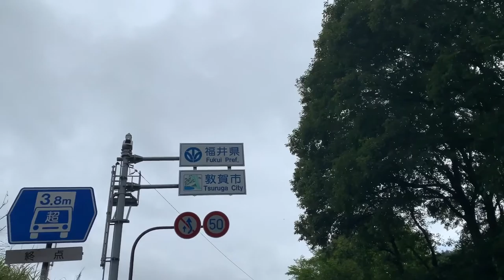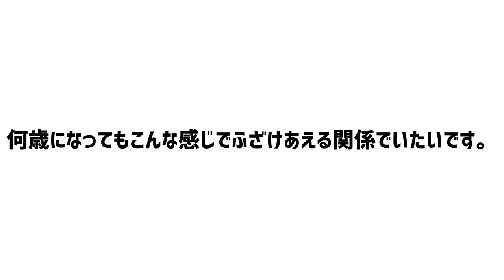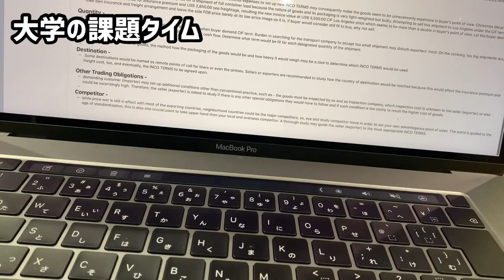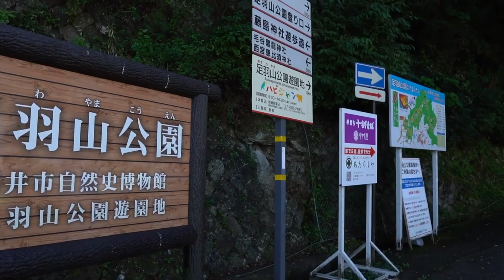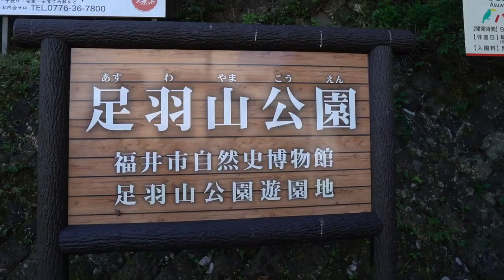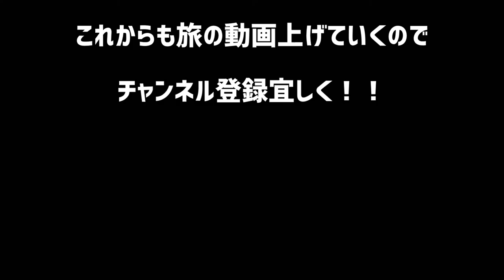【VLOG】福井の友達に会いに行って来た！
やっと半分！
ーーーーーーーブログはこちらーーーーーーーーーー

大学がオンラインになったのでママチャリで旅してみた。

地獄の坂続き・山口県

NEW POST
〜兵庫編〜
大学がオンライン授業になったのでママチャリで旅をしてみた。

20歳ヒッチハイク一人旅『種子島編２日目＆3日目』

　　20歳ヒッチハイク一人旅『種子島編 1日目』

　20歳ヒッチハイク一人旅『宮崎~鹿児島編１日目』

　20歳ヒッチハイク一人旅『宮崎〜鹿児島編０日目』
　　　　　　　旅の持ち物紹介！

ーーーSNSのフォローもよろしくお願いします！ーーー

My gear

　　　　　　　　　SONY a6400